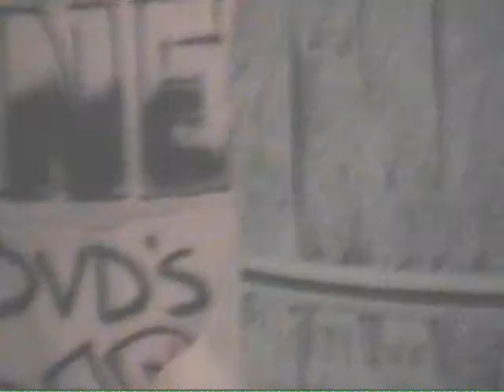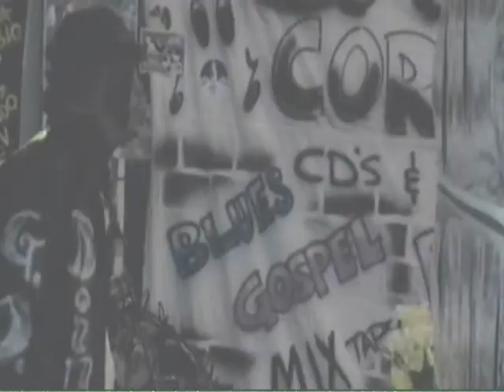KING MONDO TV :PRESENTS...OLD HOOKER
"A DAY IN THE LIFE OF DINO DOG...THE FIRST IN A SERIES OF EVERYDAY FOLKS I COME ACROSS LIVING IN FLINT CITY...WE CALL THIS EPISODE"OLD HOOKER